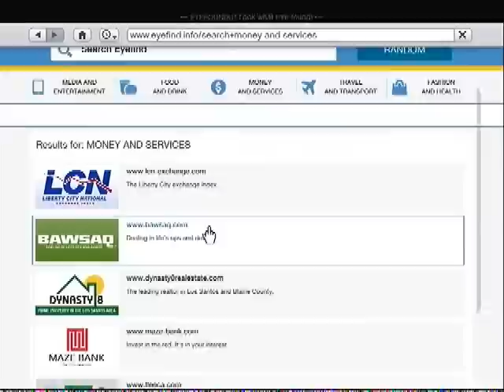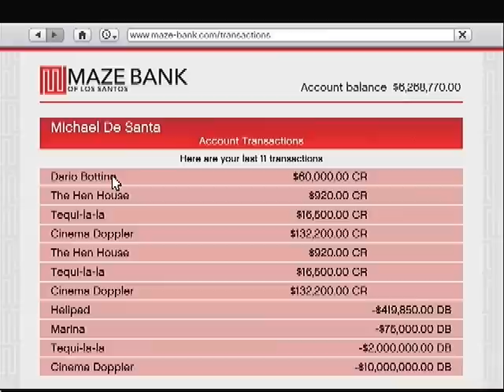GTA V: Saving Antonia Bottino (Side Mission)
This is my gameplay footage of me completing this mission.

Video recorded on: 5/5/2014  2:02 AM